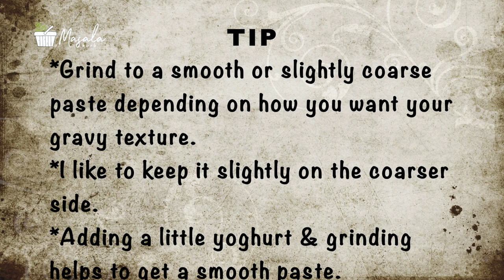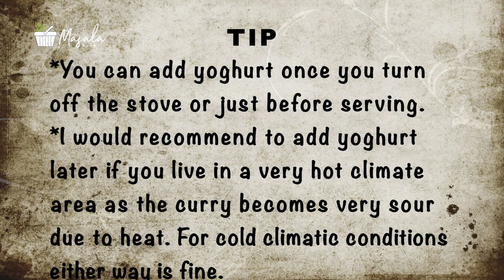HOW TO MAKE AVIAL CURRY - AVIYAL RECIPE | VEGETABLE AVIAL RECIPE | ONAM SADYA AVIYAL RECIPE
A thick coconut & yoghurt based mixed vegetable subtle yet delicious curry seasoned with coconut oil &  curry leaves.

If you are looking for an easy Aviyal recipe, you are at the right place!  You don't need too wait until Onam to make this healthy curry!
🌺Ingredients🌺
2 Cups Mixed Vegetables – Drumstick, Raw Banana, White Pumpkin, Carrot, French Beans, Potato (I have used Sweet Potato), all cut into 2 inch long strips (peel the required vegetables & cut)
2 tbsp Yoghurt Lightly sour, beaten (to be added at the end)
2 Cups Water For the gravy
For the Paste:
1 Cup Coconut Grated
5 Green Chillies Slit
1 tsp Cumin Seeds
For the Seasoning:
1 tsp Coconut Oil
1/2 tsp Cumin Seeds
2 Green Chillies Slit
1 Sprig Curry Leaves
🌺My Tips🌺
👉 Cut vegetables uniformly. At the same time, make sure not to dice the veggies very finely, they may turn mushy as you cook.
👉 If using frozen coconut, microwave the frozen grated coconut for 30 secs. This way the coconut grinds better without having fat solids stuck in the mixer/food processor.
👉 Adjust the amount of green chilies to suit your spice levels.
👉 Add curd only at the time of serving if living in hot climatic conditions.
👉 For tempering gives the best flavour, so try not to skip it.
🌺Variations🌺
👉In case you don't have fresh cooconut, you may use 1/2 cup thick coconut milk and grind the other ingredients along with it. But, the taste & texture of the would be slightly different.
👉In some regions of South India, people use mango and tamarind as well instead of yogurt. Some versions have turmeric and some do not. Some use only green chillies for spice and some versions have red chilli powder. Experiment to see which version yoou like!

aviyal,avial,அவியல்,
how to make avial,avial recipe in malayalam,kerala sadya avial,sadhya aviyal,avial kerala style,sadya avial,nadan avial recipe,aviyal using curd,onam sadya aviyal,
Give it a try and give your feedback in the comment section.